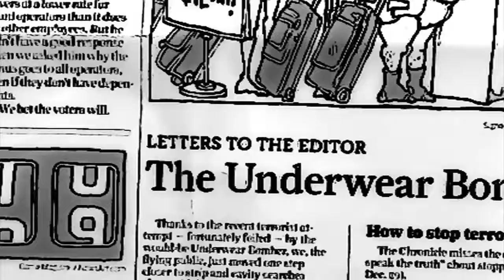Secret Boyfriend: Settling Episode 61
Miles does some snooping while Maggie is at the gym...